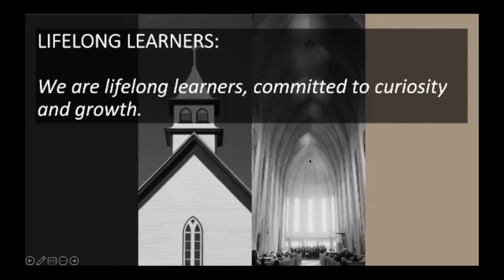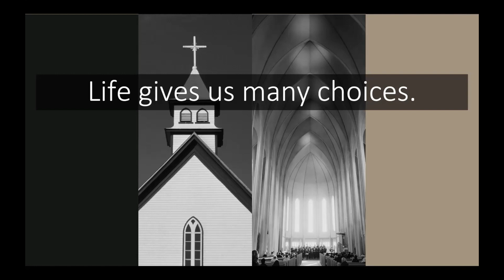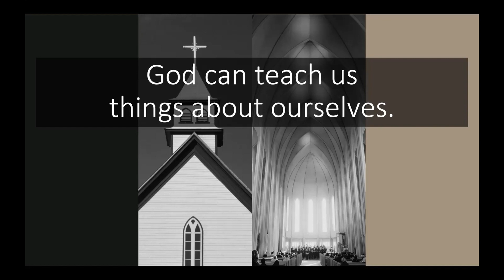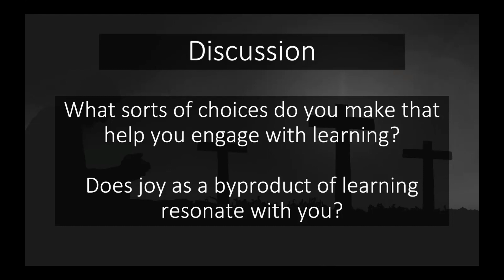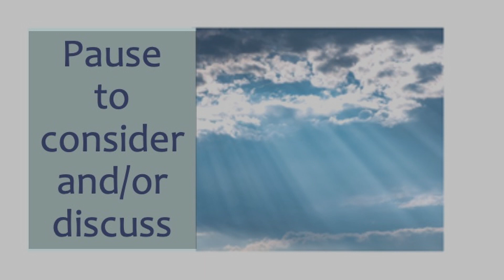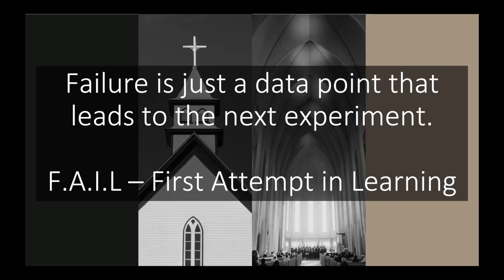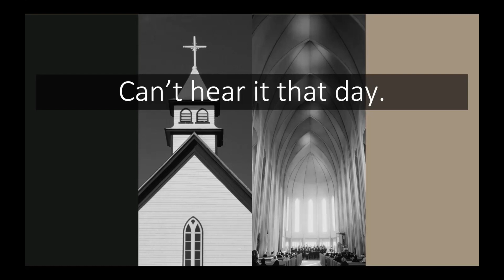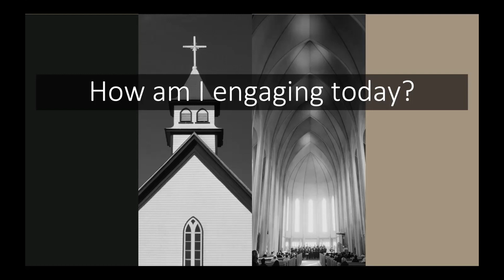Lifelong Learners: Joys & Failures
LIFELONG LEARNERS
We are lifelong learners committed to curiosity and growth.

Proverbs 2:6, 10-11 (NIV)
- Life gives us many choices.
- God can teach us these things about ourselves
- Living as lifelong learners can help us remember to engage with our Divine Guide

Discussion One:
- What sorts of choices do you make that help you engage with learning?
- Does joy as a byproduct of learning resonate with you?

Discussion Two:
- Can you relate to the struggle of learning by way of failure?
- How does Jesus’ explanation of the Parable help you?
- Is there anything you wonder about?